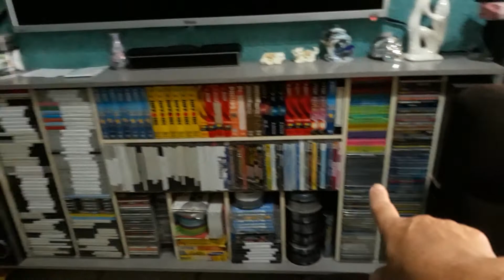Faxina na minha humilde sala